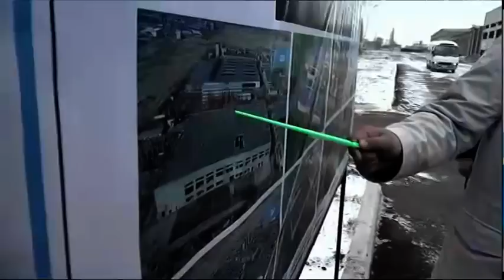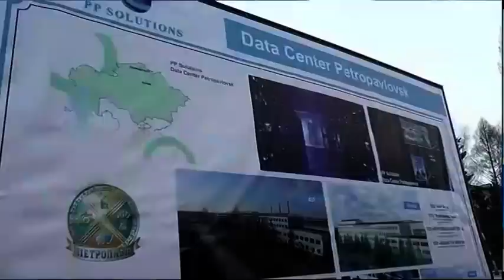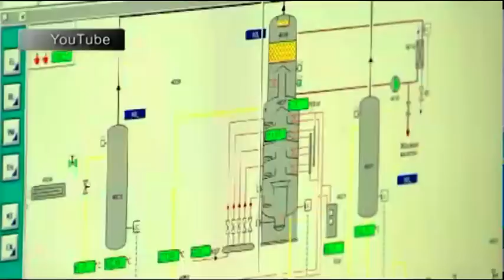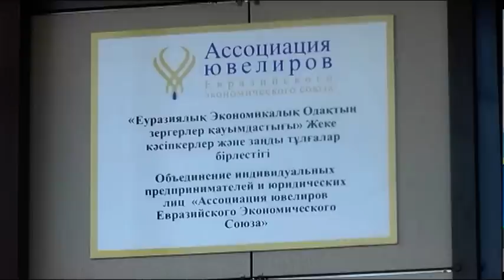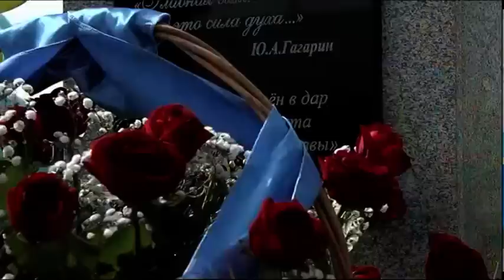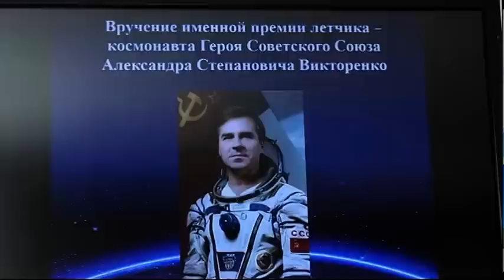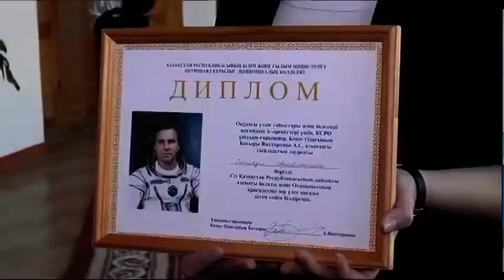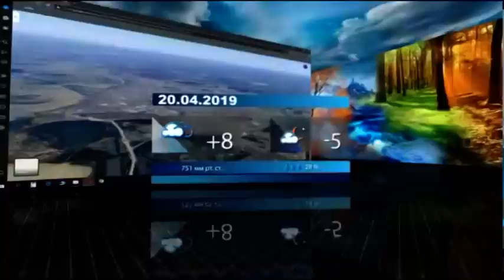МТРА жаңалықтары 19 04 2019